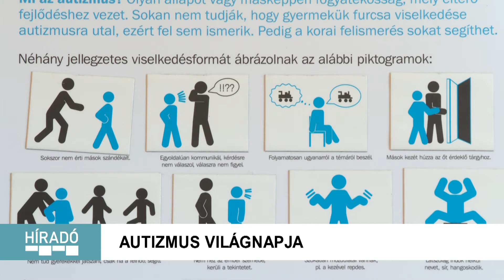Kanizsa TV Híradó - 2022. március 30.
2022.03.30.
00:41 Fejlesztések Murakeresztúron
02:44 Autizmus világnapja
04:54 Gyurcsány Ferenc Nagykanizsán
06:08 Kibeszélő
09:22 Pár-beszéd
11:10 Megmentésre váró sgraffitók
13:54 Új szakosztály